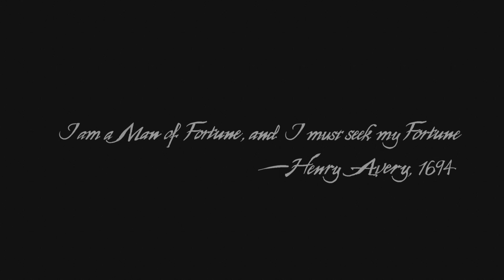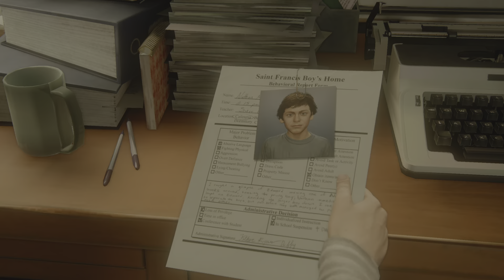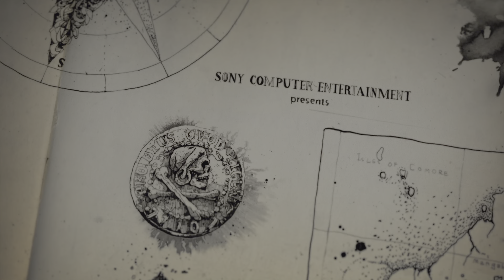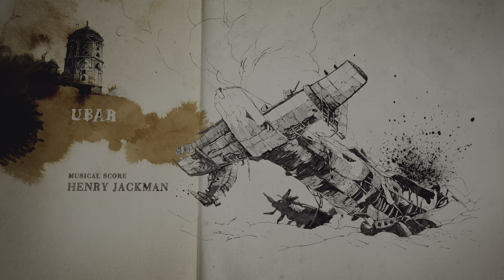Uncharted Playthrough PS5